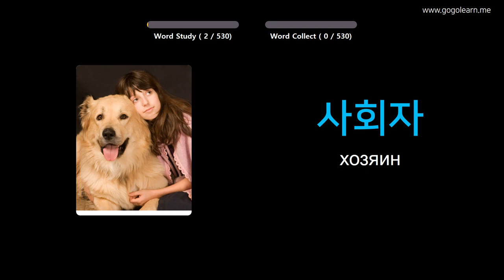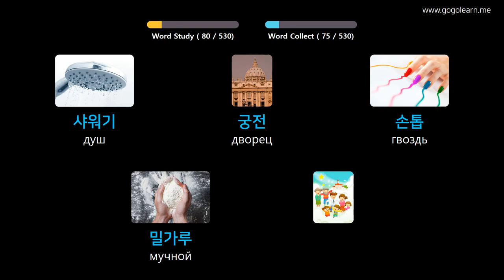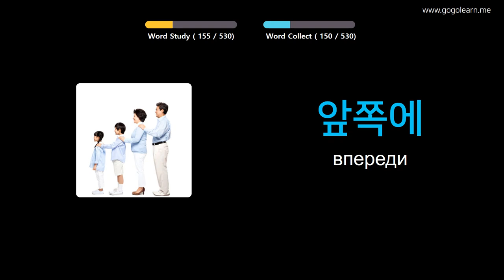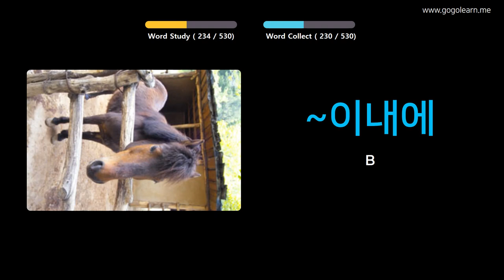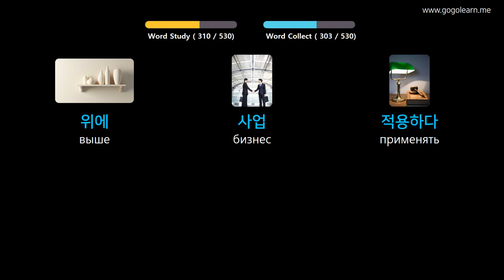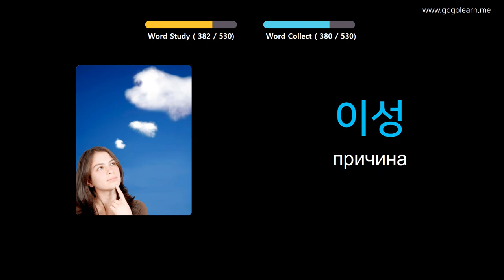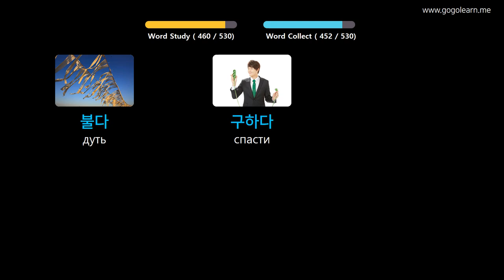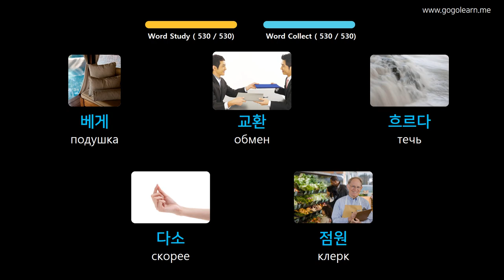Выучить Корейский через картинки |Корейский словарь основная средняя школа | Golearn